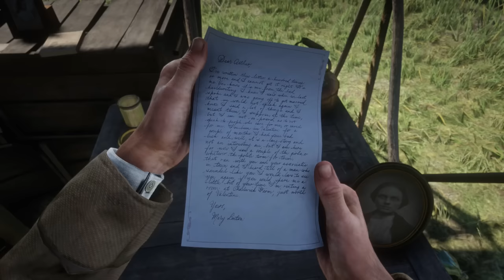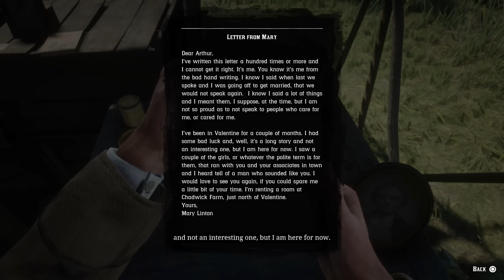RED DEAD REDEMPTION 2 Walkthrough Gameplay Part 14 - PARTY (RDR2)